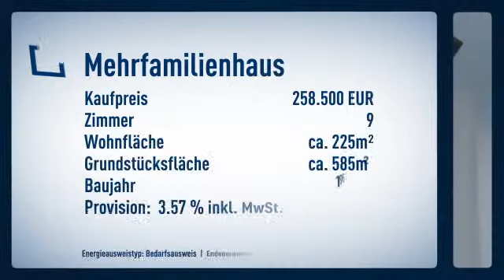2 Fam.-Haus mit Einlieger, kleines Juwel in Dortmund Kirchlinde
Objektnr.: 5835IW
Informationen zum Energieausweis:
Energieausweistyp: Bedarfsausweis
Endenergiebedarf: 198.8kWh/(m²*a)
wesentliche Energieträger: